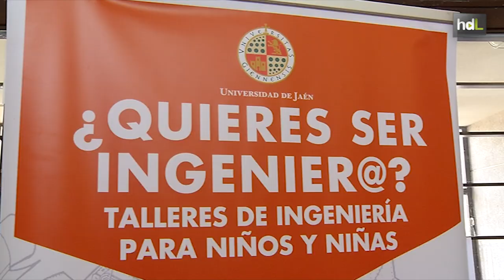HDL La Universidad de Jaén lleva la Ingeniería a escolares para despertar nuevas vocaciones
La Universidad de Jaén acerca a los escolares de 5 y 6 años la Ingeniería a través de pequeños talleres, dentro del programa denominado "¿Quieres ser ingenier@?". Se trata de despertar el interés de los más pequeños por aquellos terrenos de la ciencia que les pueden ser desconocidos, pero que están muy presentes en nuestro día a día.